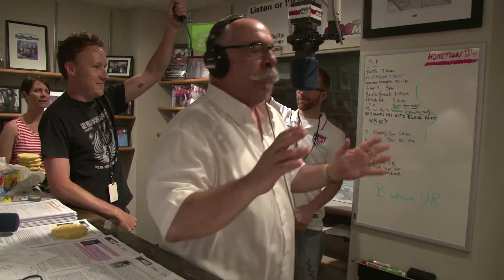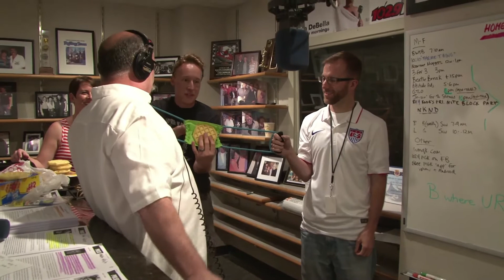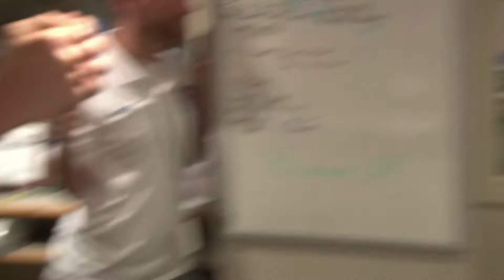Belgium Waffling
Turtle takes Belgium and the staff of the John DeBella Show takes on Turtle